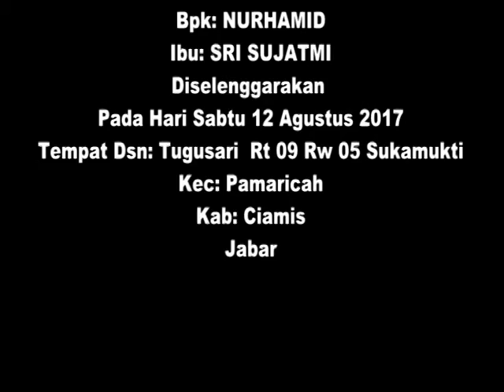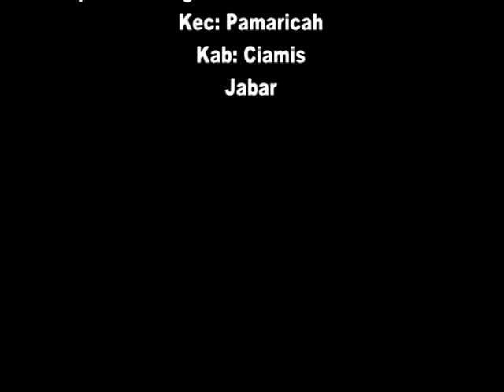Ceremony of sunatan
sunatan in the one of village in west java , indonesia.